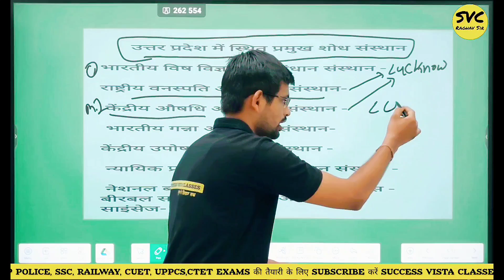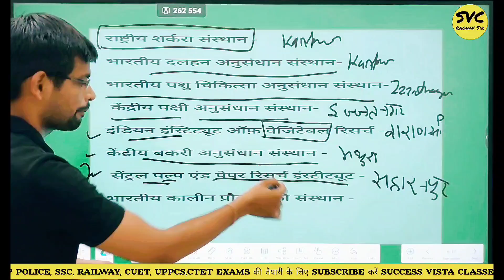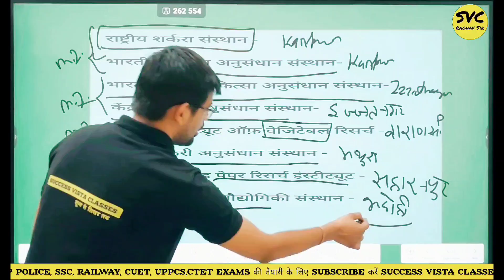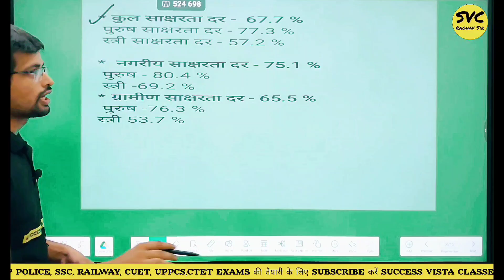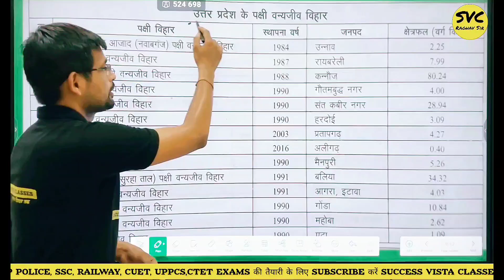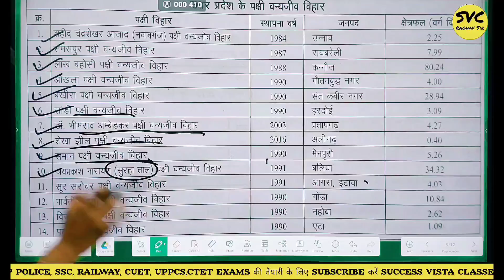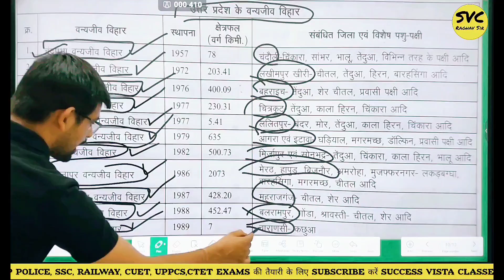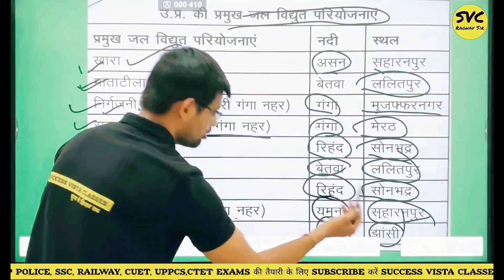UP GK FOR UPPCS | UP SPECIAL GK UPPCS | UPPCS EXAM UP GK | UPPCS RO ARO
UP GK FOR UPPCS | UP SPECIAL GK UPPCS | UPPCS EXAM UP GK | UPPCS RO ARO @Successvistaraghavsir